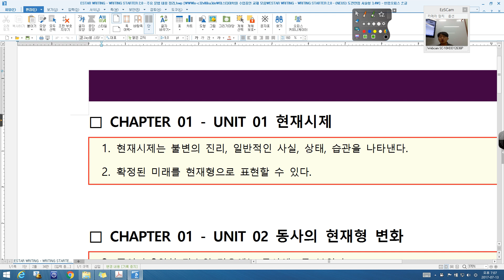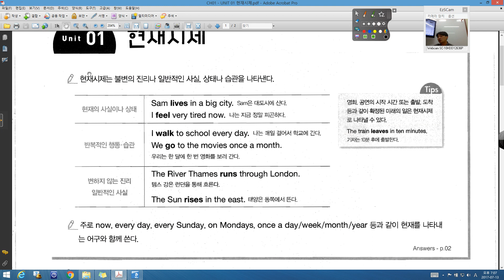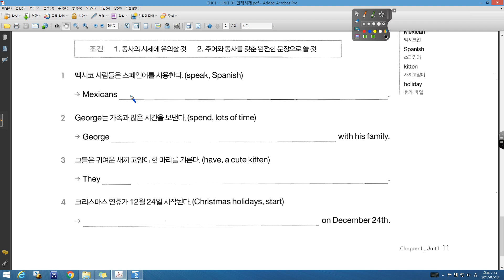WS 2 0 CH01 UNIT 01 현재시제